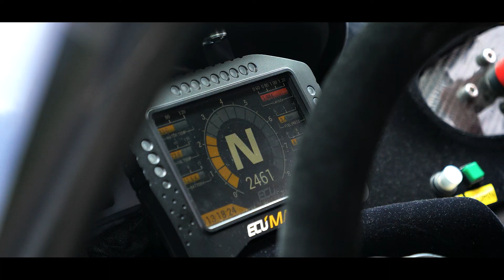RallyMasters Bardo 2022 l Dawid Wewiór & Marian Żelazny l Renault Clio 3 l